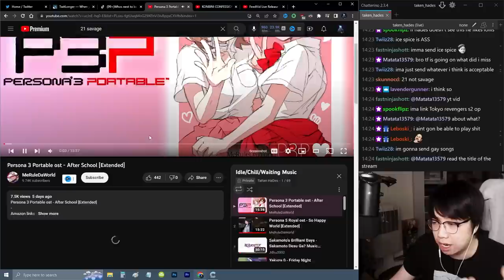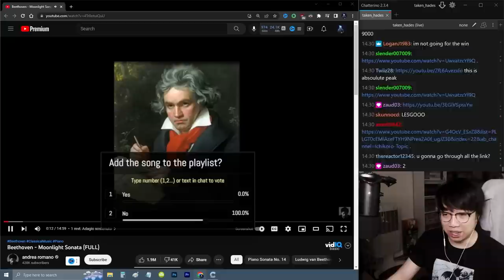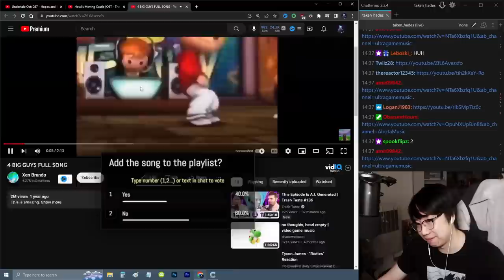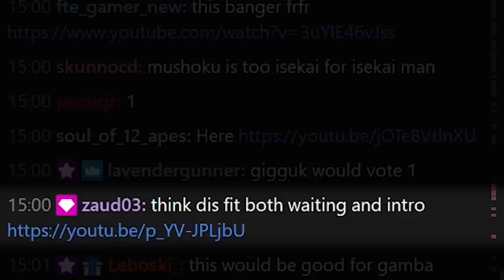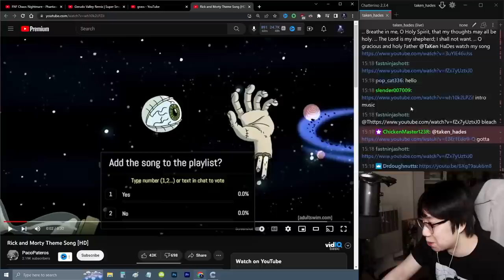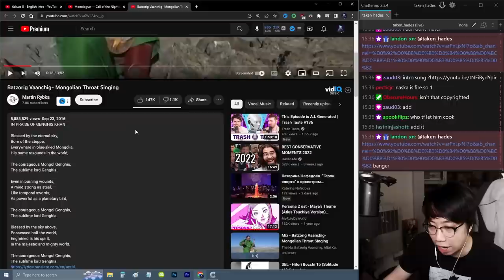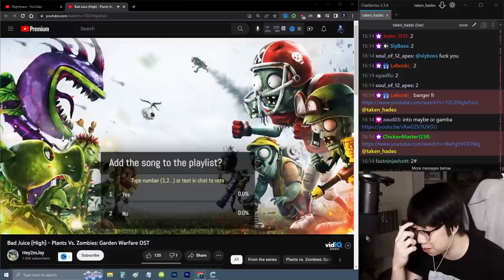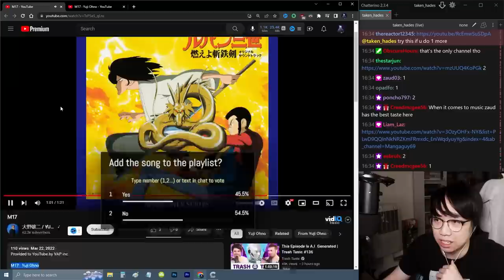LINK ANY SONG and I HAVE TO LISTEN TO IT